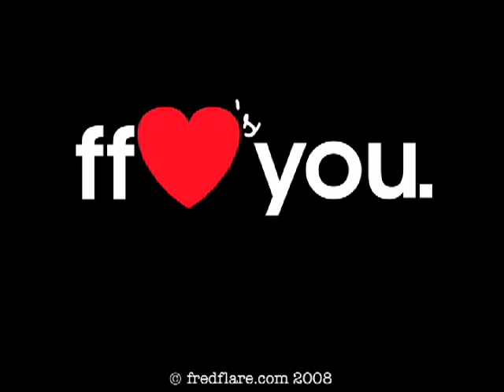Reality Bites: Meet Survivors Ethan Zohn & Jenna Morasca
Reality bites! Well... not for Survivor sweethearts and winners Ethan Zohn and Jenna Morasca! Chris chats it up with our new fave super couple. Hear exclusive behind the scenes tales of how they survived & won the biggest reality game show ever and get a sneak peek into what they're up to now! Survivors ready?!